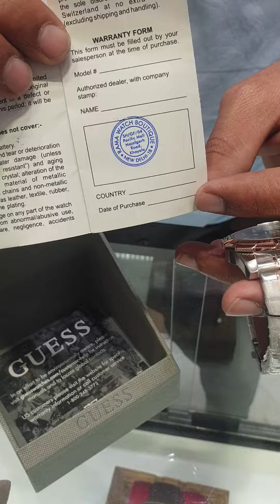GUESS GW0056G5 Commander Chronograph Watch for Men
WHY IT’S SPECIAL
If effortless sophistication is the look you want to sport, then this watch will be an ideal pick for you. It flaunts a sleek dial that is further enhanced by the fine bracelet. Moreover, the crown helps in adjusting the time with ease. The dial has a diameter of 43 mm.

FEATURES
CARE INSTRUCTIONS
Wipe the watch after use and keep the eye on battery.
COLLECTION NAME
Commander
DIAL COLOR
Blue
DIAL DIAMETER
43mm
DIAL SHAPE
Round
DIAL TYPE
European Numbers & Stick
FUNCTIONALITY
Chronograph
MODEL NUMBER
GW0056G5
MOVEMENT
Quartz
SPECIAL FEATURES
Not Applicable
STRAP COLOR
Multi
STRAP TYPE
Stainless Steel
STRAP WIDTH
24mm
WARRANTY DETAILS
Warranty does not cover leather strap and accidental breakage.
WATCH COMBO
No
WATER RESISTANCE
50 m